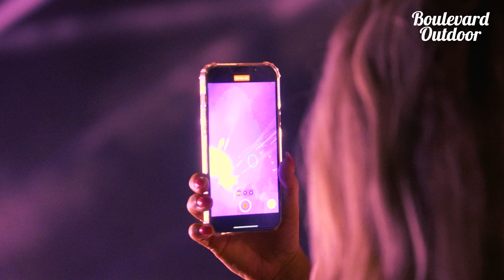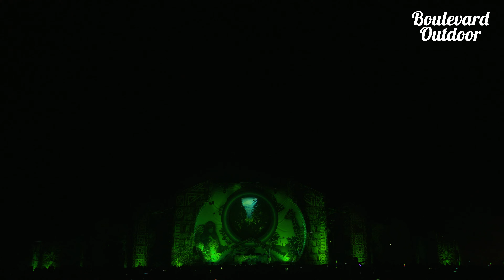The official Endshow || Boulevard Outdoor 2022 || Saturday 25th of June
Dit is de officiële eindshow van Boulevard Outdoor.

Audio: BWESS
Licht: GS Lichttechniek
Lasers: Laserkings
Special effects: Impuls
Vuurwerk: Dream fireworks
Visuals: Level56 - Tobias van Bladel
Video edit: BM Creations